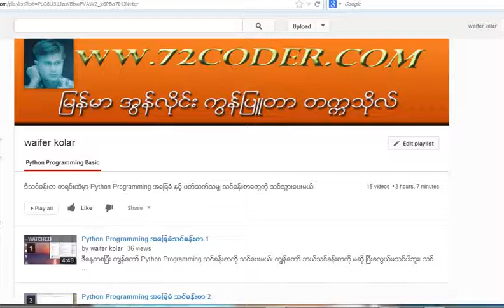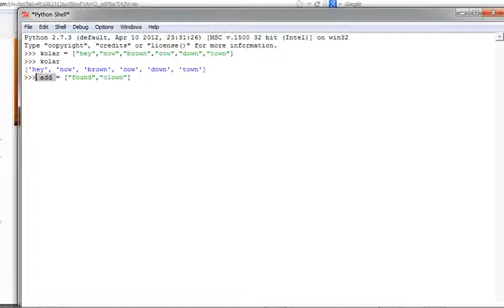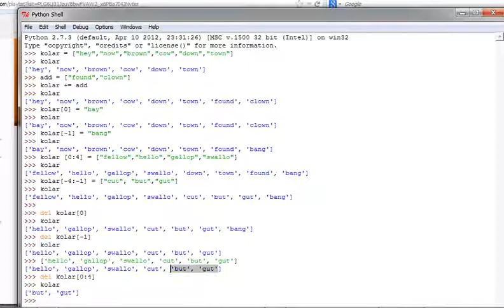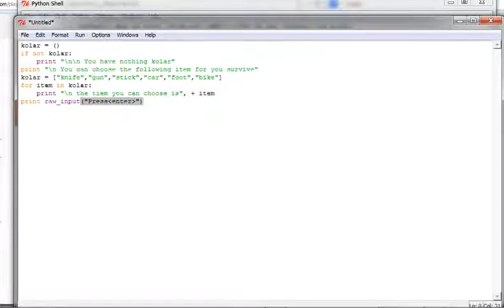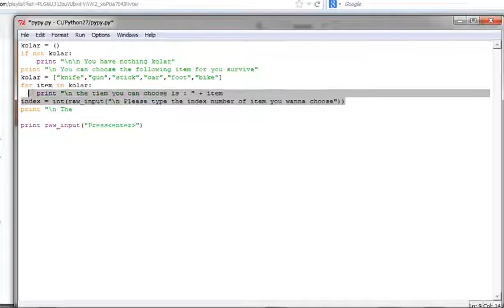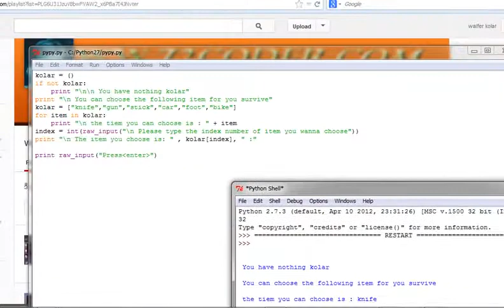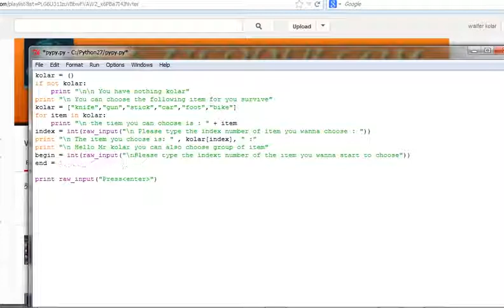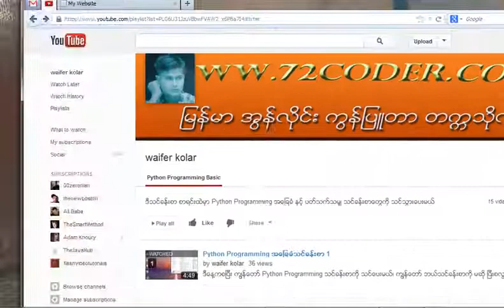Python Programming အေျခခံသင္ခန္းစာ 15